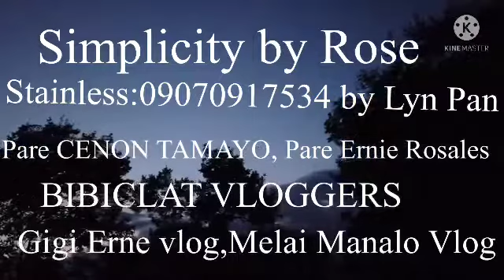HAPPY 8TH BIRTHDAY EILENE Part#2nd (YOLO) YOU ONLY LIVE ONCE